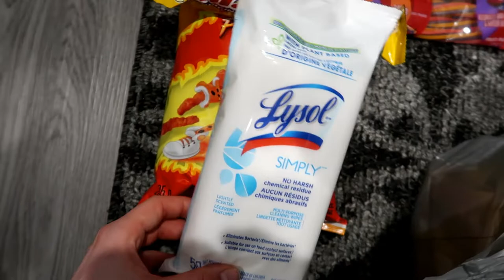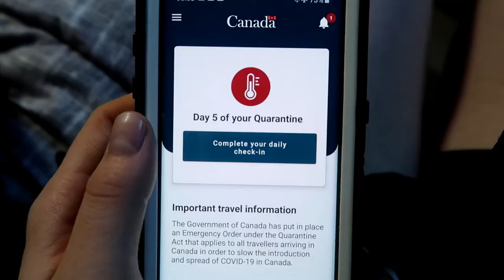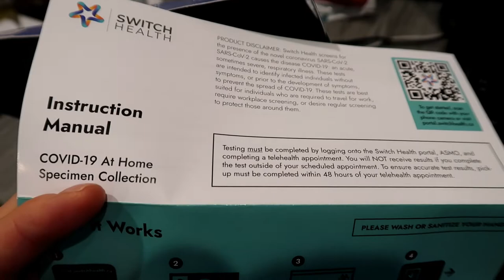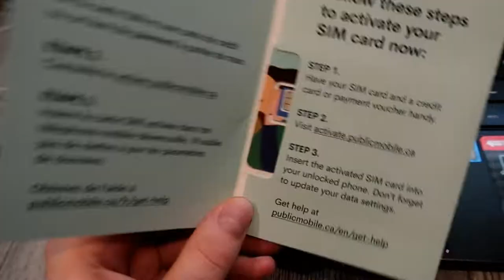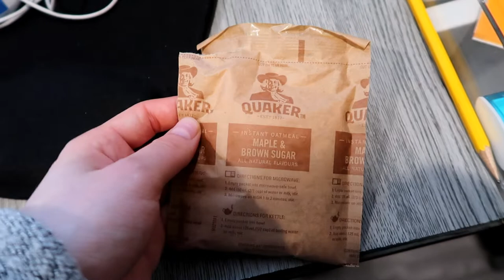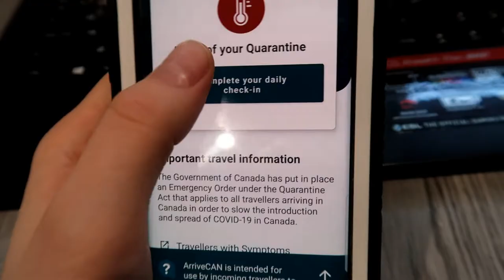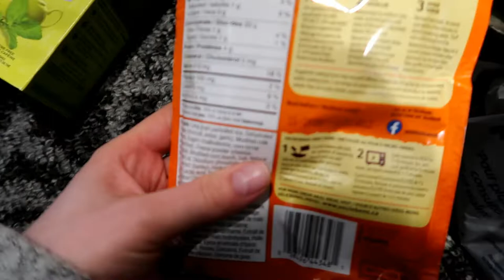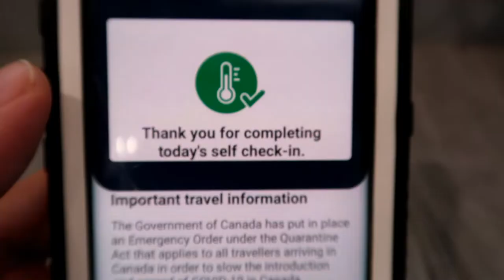Canada vlog pt 2: mandatory quarantine, switchhealth, purolator, arrivecan, food diary (IEC)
after the mandatory hotel quarantine I finished the rest of my quarantine in a private airbnb studio suite. wanted to document some of the experience..